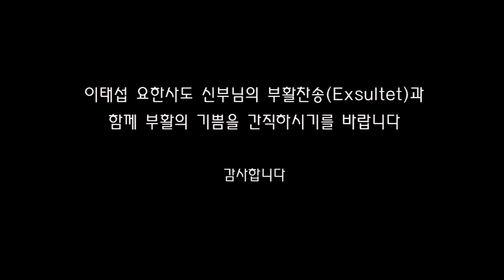2021 부활찬송 이태섭 요한사도 신부님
부활시기의 마지막 주일을 보내며 신부님의 부활찬송을 통하여 부활의 기쁨을 영원히 간직하시기를 바랍니다.